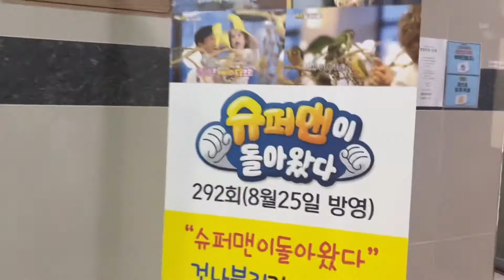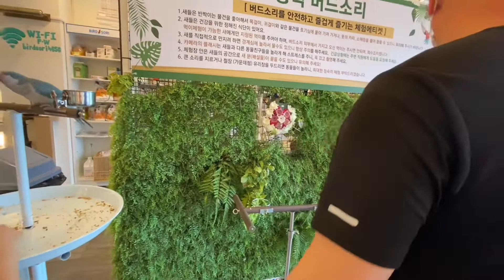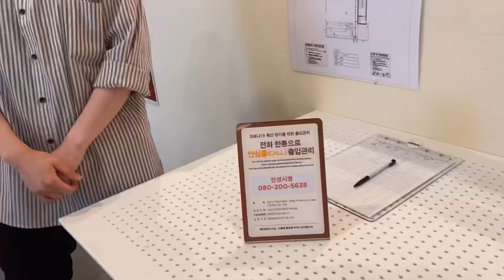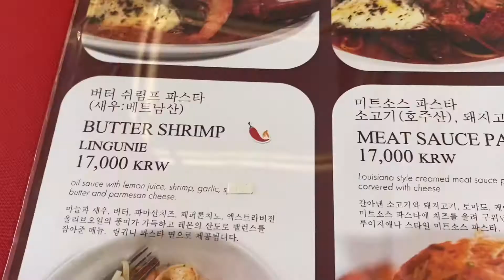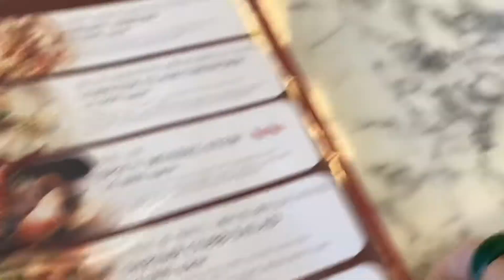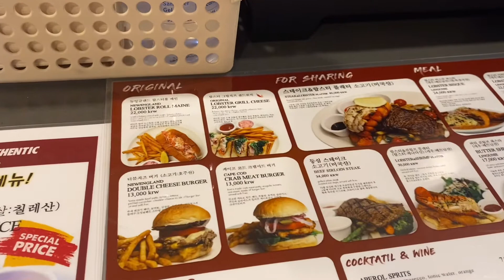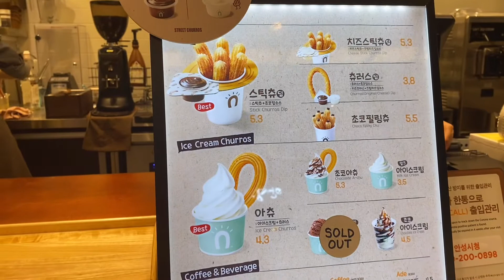Una tarde entre Pajaritos🦜*Almorzamos en el Mall* | Cubana en Corea🇰🇷🇨🇺